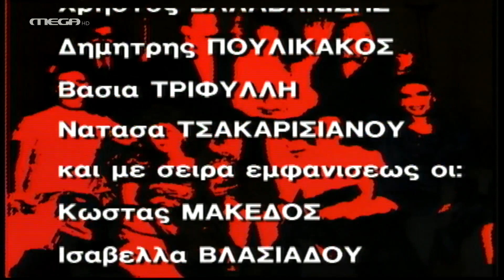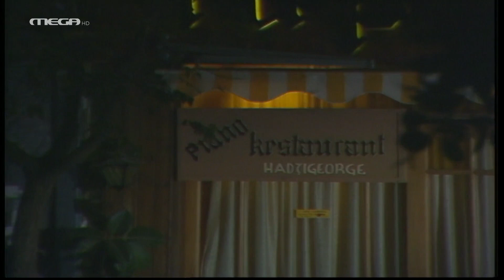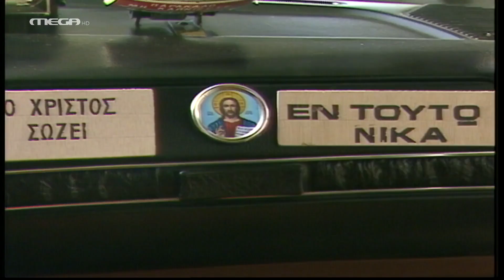Οι Αυθαίρετοι - Επεισόδιο 14 HD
Ο Μπάμπης και ο Κώστας επιστρέφουν στην Αθήνα με τις λίρες, διοργανώνουν ένα τρικούβερτο γλέντι και μηνύουν τον Αντρέα, έτσι για πλάκα. Οι λίρες κάνουν τον Κώστα να νιώθει σαν Ράμπο. Στο σπίτι της Ζανέτ, η Ελεωνόρα, η παράξενη αδελφή της, δέχεται την επίσκεψη ενός ναυτικού, που είχε γνωρίσει πριν από πέντε χρόνια. Φυσικά, ο ναυτικός, δεν γύρισε για τα όμορφά της μάτια. Κάνει, όμως, πως την αγαπάει, για να της αποσπάσει ένα μικρό δάνειο...

ΣΥΝΤΕΛΕΣΤΕΣ
Πρωταγωνιστούν: Δημήτρης Πουλικάκος, Χρήστος Βαλαβανίδης, Βάσια Τριφύλλη, Νατάσα Τσαγκαρισιάνου, Θέμης Μάνεσης, Ηρώ Μουκίου, Εμμανουέλα Αλεξίου, Ισαβέλλα Βλασσιάδου

Σενάριο: Βασίλης Νεμέας
Σκηνοθεσία: Νίκος Κουτελιδάκης